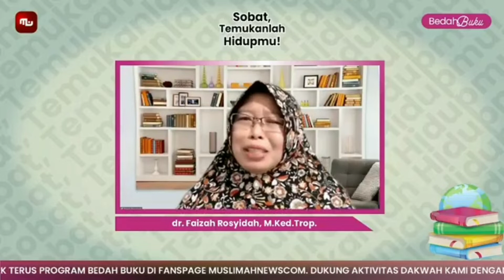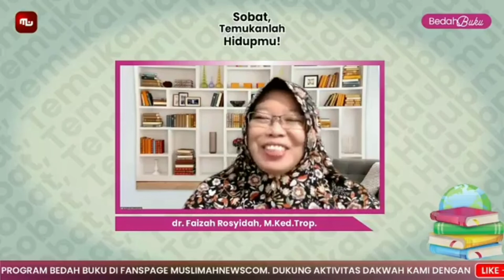Profil Islam dan Profil Pancasila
Profil kepribadian Islam ada di profil pelajar Pancasila?